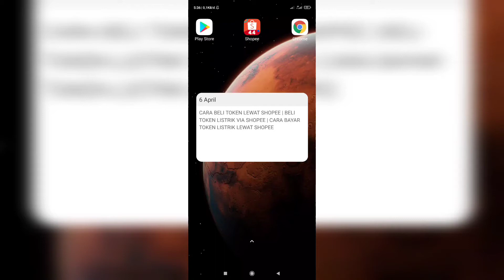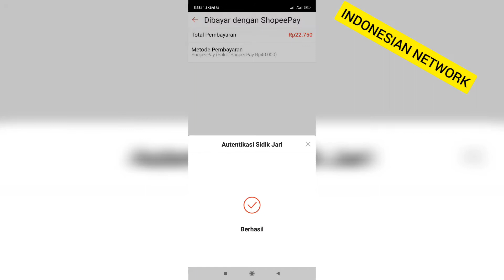CARA BELI TOKEN LEWAT SHOPEE | BELI TOKEN LISTRIK VIA SHOPEE | CARA BAYAR TOKEN LISTRIK LEWAT SHOPEE